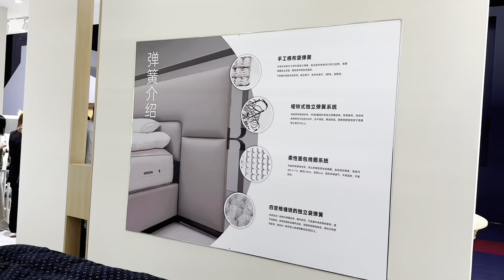Affordable Handmade Mattress Comfort Mattresses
In this flashy and noisy world, luxury is no longer a simple material pursuit but a way of life, an attitude symbolizing taste and style. It integrates into our daily lives, silently interpreting our personality and aspirations. In the mattress industry, luxury also has its unique definition.
When we talk about luxurious mattresses, it inevitably prompts one to ponder: What is the true meaning of luxury? In fact, the real essence of luxury is to allow ordinary people to also possess luxury, to return to the essence of life, and to experience a life of ease and poetry.
Norrkoping high-end luxury horsehair mattress, comparable to high-end mattresses in Europe and America, with a price not exceeding one tenth!